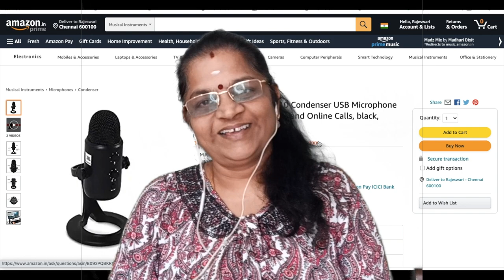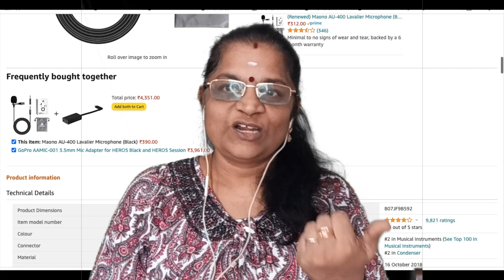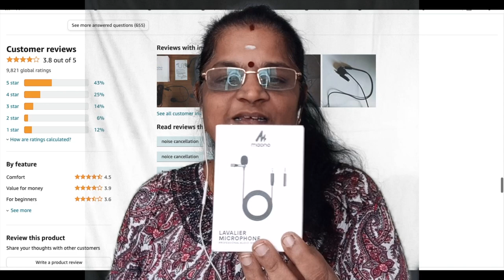Unboxing best budget microphone from Amazon | Maono AU 400 Lavalier Microphone | For Young YouTuber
amazon_Link : for Maono AU-400 Lavalier Microphone